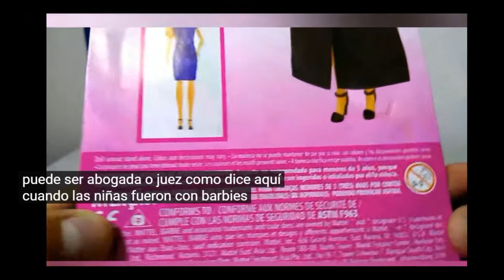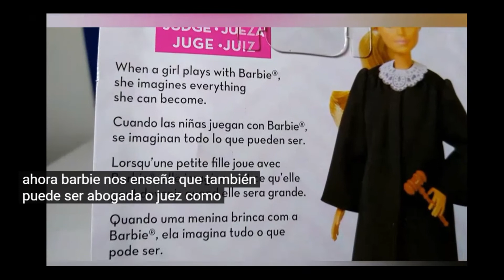Luisa y sus bazookas II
banda radikal en Instagram
sonidos @fabianavilae
imagen @n.ziggyy
palabras @haciendo amigxs